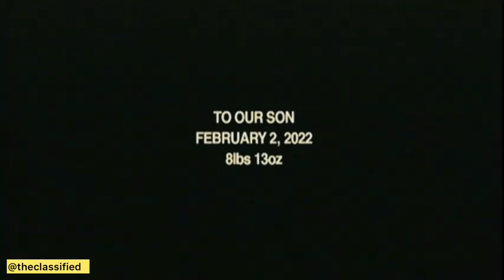Kylie Jenner’s Wolf’s Birth Delivery! | Kylie’s Son is here!!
Kylie Jenner kardashian has given birth to her son! This is the full video of how it happened!